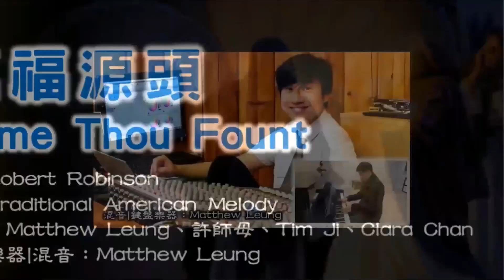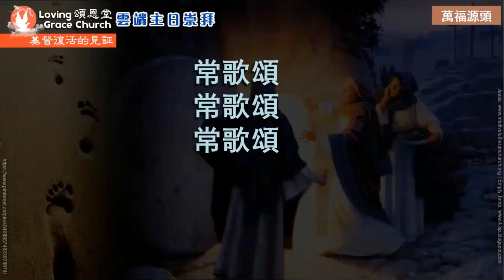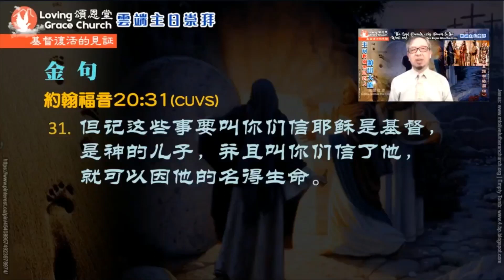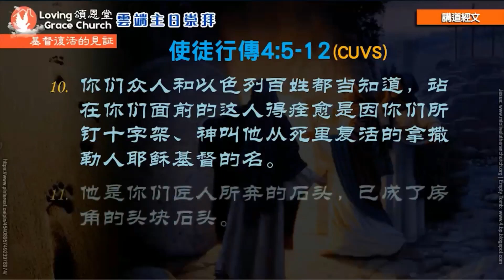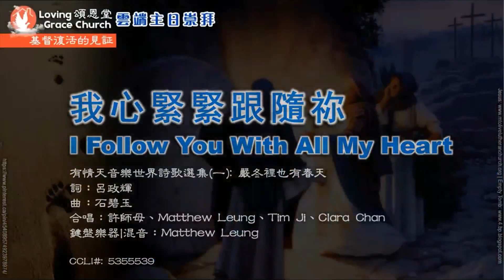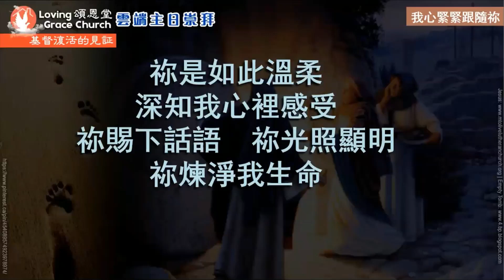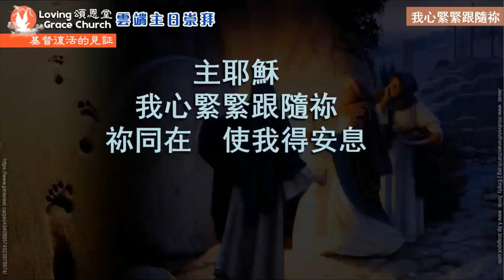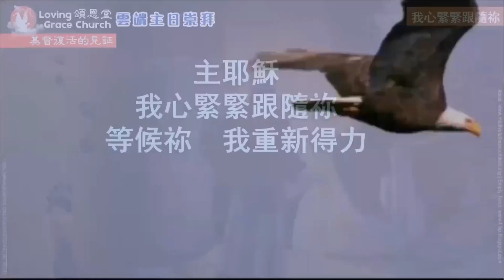210425 頌恩堂雲端主日崇拜 Loving Grace Church Sunday Worship (國語/Mandarin) - Cupertino, CA, USA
210425 頌恩堂雲端主日講道-許朝良牧師 Loving Grace Church Sunday Sermon by Pastor David Hoi
歡迎為頌恩堂教會的事工禱告和奉獻支持